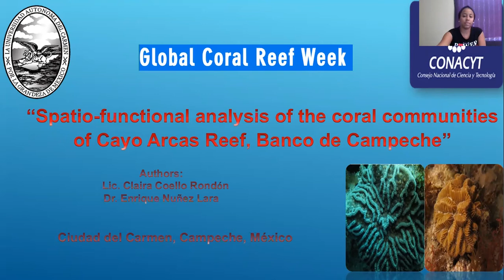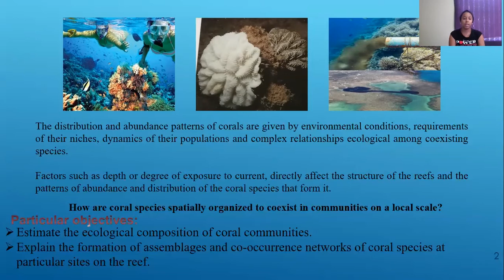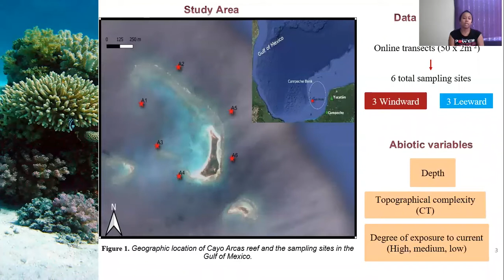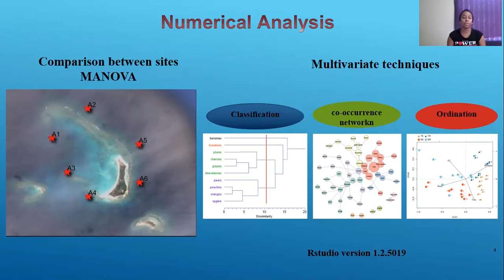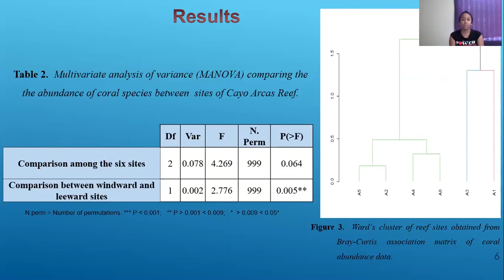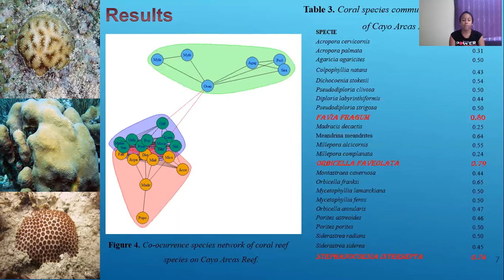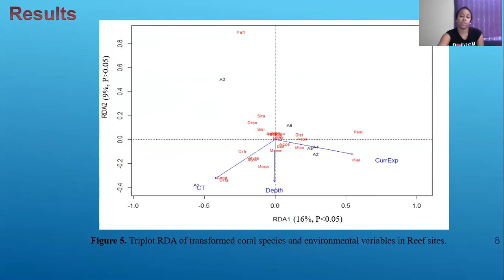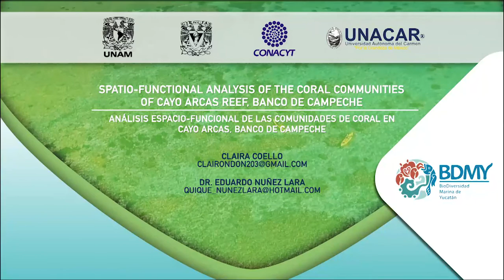Spatio-functional analysis of the coral communities of Cayo Arcas reef, Banco de Campeche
Spatio-functional analysis of the coral communities of cayo arcas reef,

Banco de Campeche

Authors:
Lic. Claira Coello*, Universidad Autónoma del Carmen

Dr. Eduardo Nuñez lara, CONACYT-Universidad Autónoma del Carmen.

Global Coral Reef Week